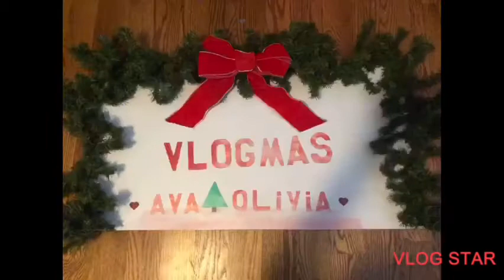Talking for no reason yea...vlogmas #29